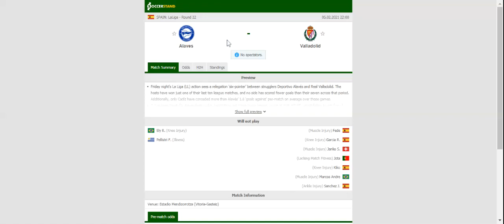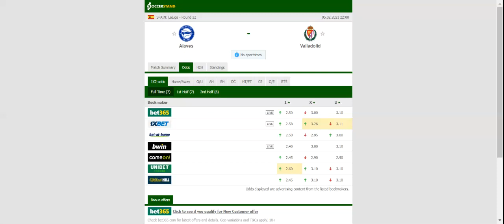ALAVES VS VALLADOLID PREDICTION & BETTING TIPS - 05/02/2021